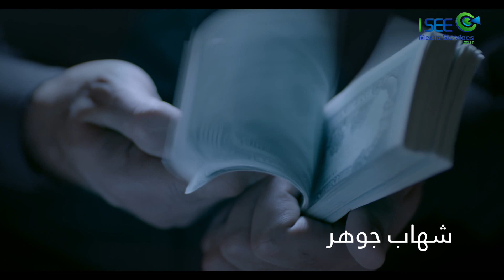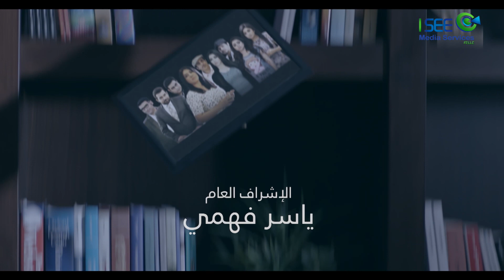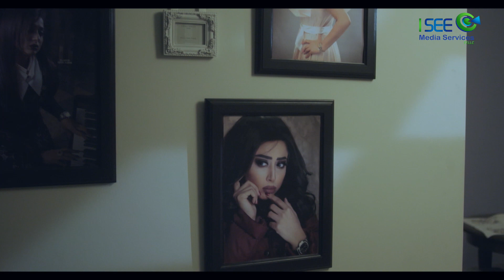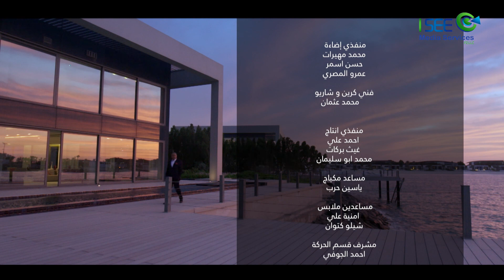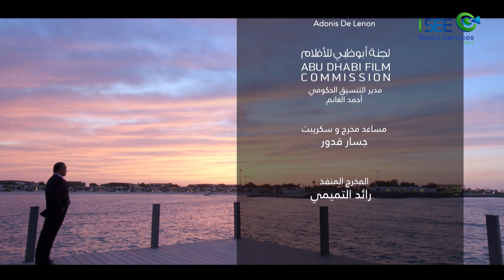مسلسل أحلام على ورق - الحلقة 20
تدور الأحداث حول صراع بين نوال - السيدة القوية التي تشغل منصب مديرة تحرير المجلة والطامحة لتولي منصب رئيس التحرير، وزميلها الصحافي الشاب راشد، الذي كان يعمل في بريطانيا، وعاد لتُسند إليه هذه المهمة، وهو الأمر الذي يضعهما في مواجهة بعضهما بعضًا، لا تلبث أن تتشابك خيوطها مع دخول طرف ثالث، وهو لطيفة.